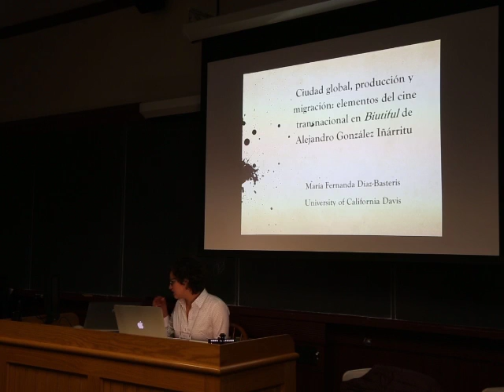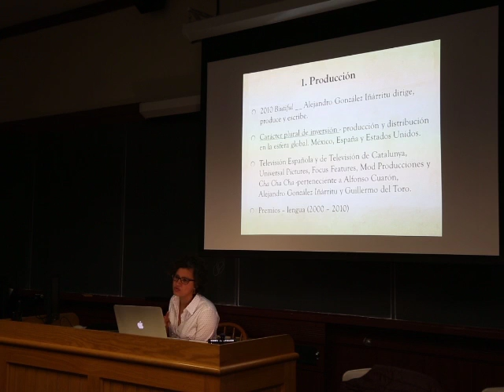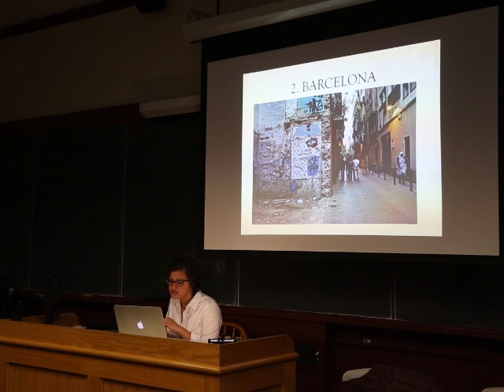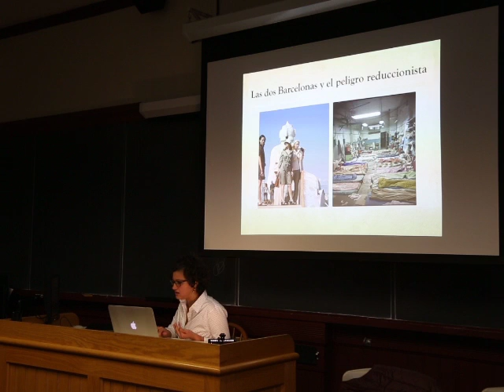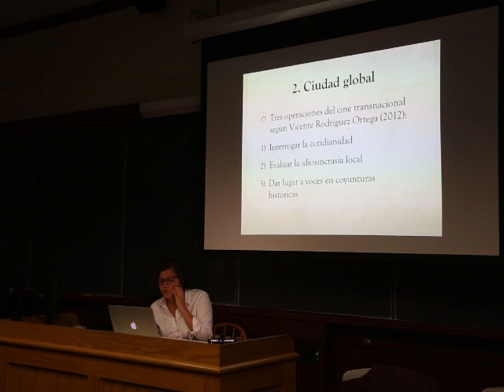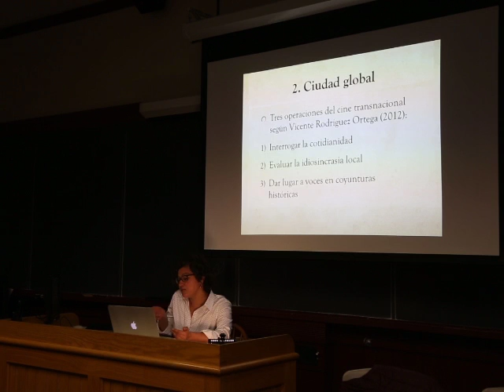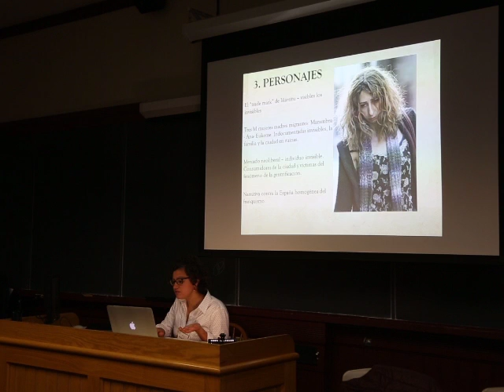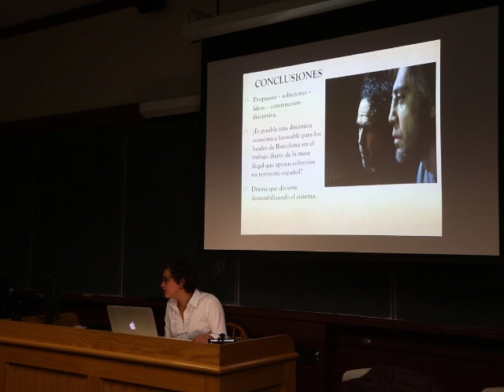Ciudad global y migración, elementos del cine transnacional en Biutiful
Maria Fernanda Diaz Basteris, University of California, Davis